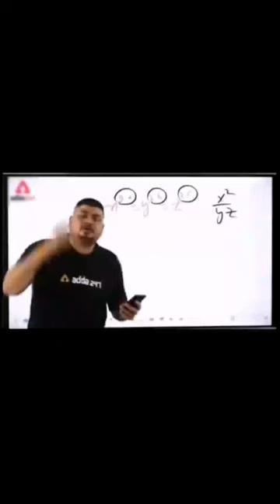Full Funny My First Vlog Mazahiya Shero Shayari In Punjabi//FUNNY Blog // Urdu Or Punjabi mix 😂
Full Funny My First Vlog  Mazahiya Shero Shayari In Punjabi//FUNNY Vlog // Urdu Or Punjabi mix😂
myfirstvlog Sharjeel ashraf asi v wely bande#Funny end lazmi dekhe🤣

Instagram//I'm on Instagram as @sharjeel13560. Install the app to follow my photos and videos.

       Your request